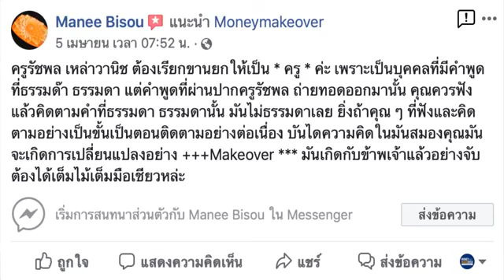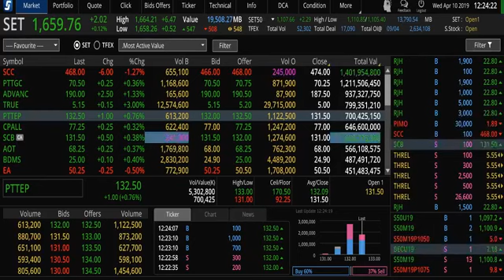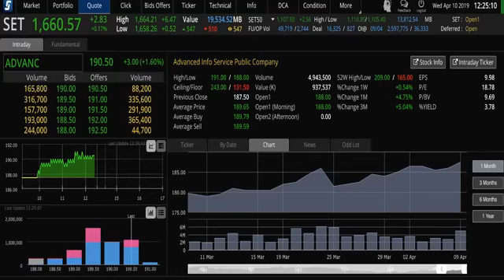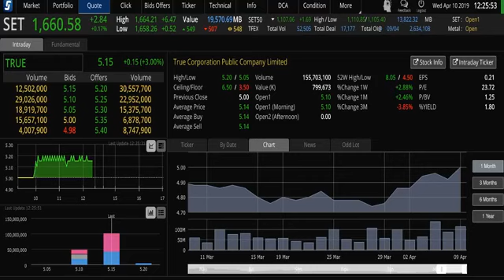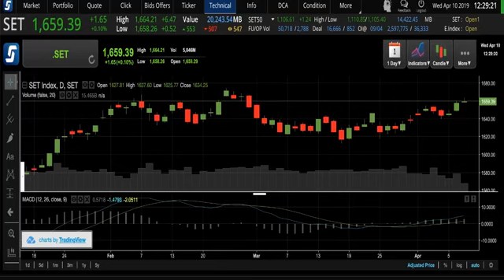เสียงจากทางบ้านและสถานการณ์หุ้นช่วงเช้านี้ (ช่วงที่2)_10/04/19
Live สด ทุกวันจันทร์ - ศุกร์ เวลา 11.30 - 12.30 น. ได้ที่